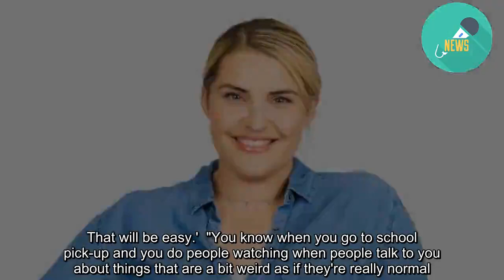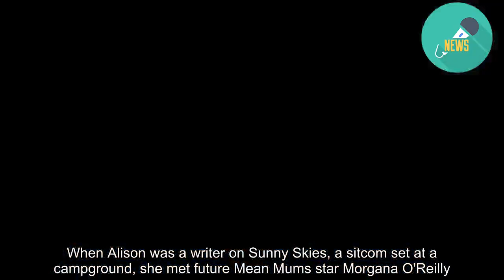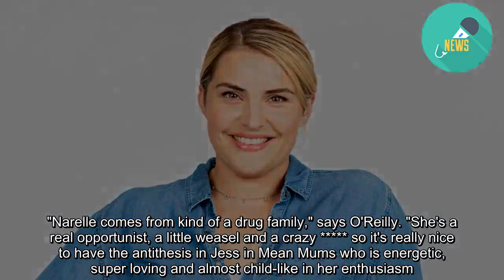Mean Mums, supportive parents and playing it for laughs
For a multitude of reasons, primary schools can be a hotbed of comedy. For screenwriter Amanda Alison, it provided inspiration for her local comedy series Mean Mums. The show revolves around friendly single mum Jess (Morgana O'Reilly), highly strung mother Heather (Anna Jullienne) and experienced mother-of-five Hine (Aroha Rawson) as they deal with being school parents. "I think the funniest things are the things that are true that people can relate to," says Alison. "When my kids started school I was like, 'These people are lovely but they're also really crazy'.  "I found myself in situations at school (thinking), 'I actually don't know what is happening here but I'm just going to keep going' and 'I want to help but they also look too crazy'.  "I liked the idea of a female comedy which was not about boys but about girls, and friendship."  READ MORE: *TV review: Mean Mums and Golden Boy *First-ever New Zealand Comedy Pilot Week launched  *Comedy Pilot Week on Three - nice concept, flawed execution Last year Mean Mums and four other pilot episodes were screened as part of Three's Comedy Pilot Week.  On the strength of Mean Mums' pilot episode, MediaWorks, the parent company of Three, gave the green light for a whole series.  The show also stars  Cori Gonzalez-Macuer (What We Do In The Shadows), who plays the school caretaker, and Pax Assadi (7 Days), who plays a school dad. If you're not sure why a primary school setting is amusing, Alison explains: "It's a bit like the workplace comedy where you are thrown together with people that you normally wouldn't be friends with. If your child becomes friends with another child you have to be friends with that mum regardless of whether you would normally choose to do that.  "I also like that when you're a mum, being a mum makes you crazy because you love your kids so much that you will do anything. So that when you're called upon for school to do something that you know nothing about, you go, 'Yeah sure, I can run a sausage sizzle. That will be easy.'  "You know when you go to school pick-up and you do people watching when people talk to you about things that are a bit weird as if they're really normal. You go, 'OK I don't do that at my house, but that sounds fine'." Alison, who has two children aged 11 and eight, is an experienced screenwriter who has worked on shows such as Wellington Paranormal, The Moe Show, The Cul De Sac and Only In Aotearoa. She was on the writing team when 7 Days began and invented a popular segment called 'My Kid Can Draw That' where the show's comedian panellists must interpret a child's drawing. When Alison was a writer on Sunny Skies, a sitcom set at a campground, she met future Mean Mums star Morgana O'Reilly. "She's a really good actress who has exceptional comedy instincts," says Alison of O'Reilly. Viewers of Wentworth this season will have caught O'Reilly playing a new prison inmate called Narelle. "Narelle comes from kind of a drug family," says O'Reilly. "She's a real op